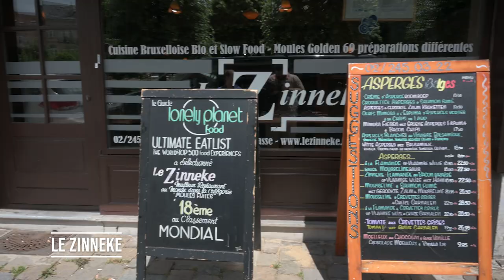9 Belgian foods to try in Brussels (+ TOP TIPS) | American tries Belgian Food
Other awesome Liege waffle spot: Le Roi de la Gaufre